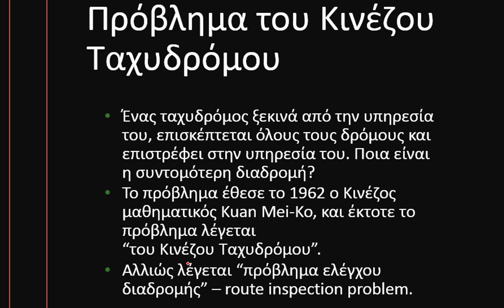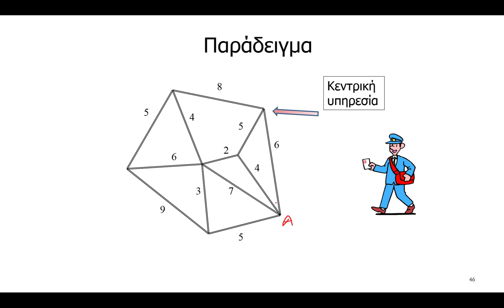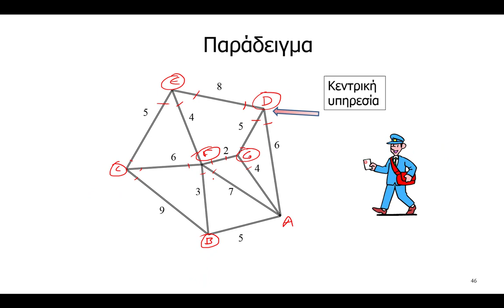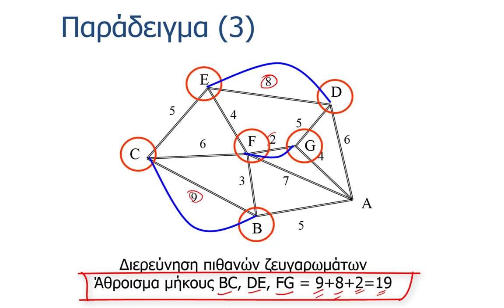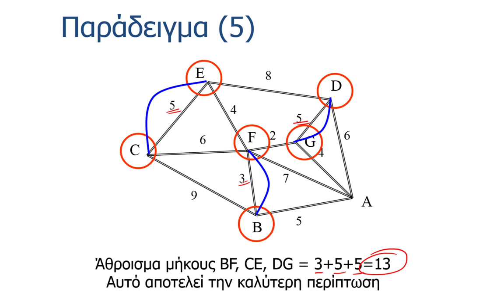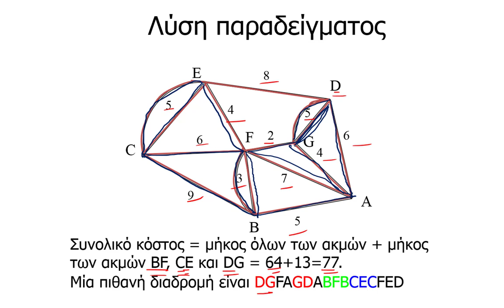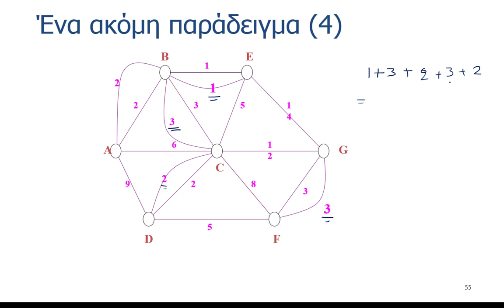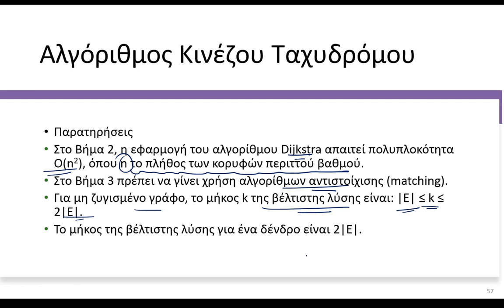4. Γράφοι Euler | Το πρόβλημα του Κινέζου Ταχυδρόμου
4. Γράφοι Euler |  Το πρόβλημα του Κινέζου Ταχυδρόμου